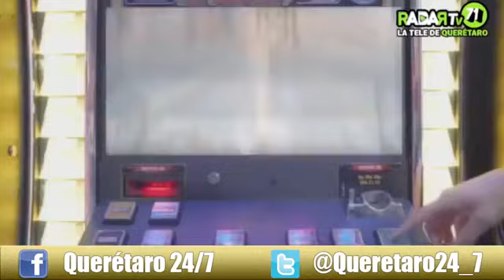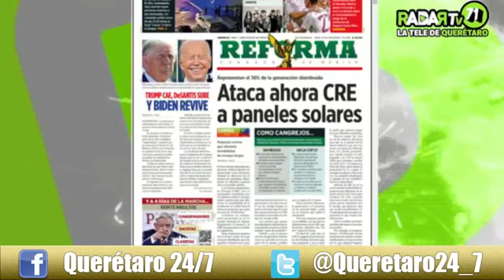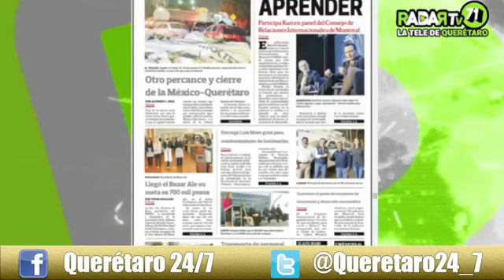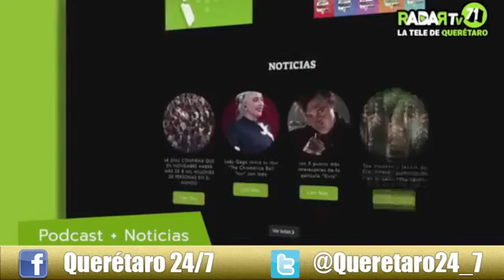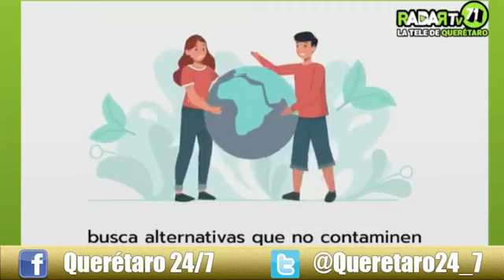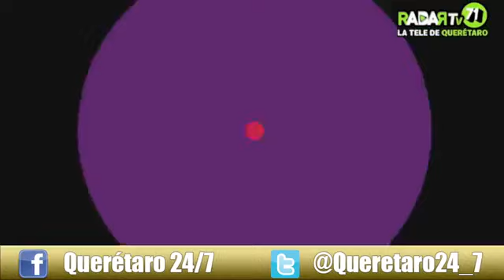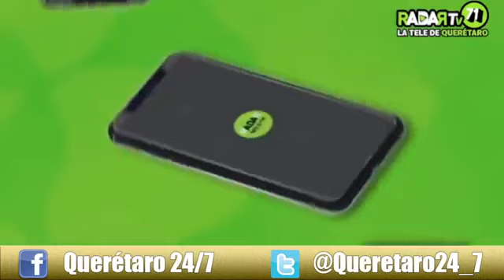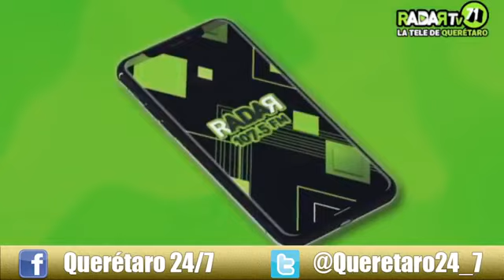Querétaro 24-7 Noticias (10 de noviembre del 2022)